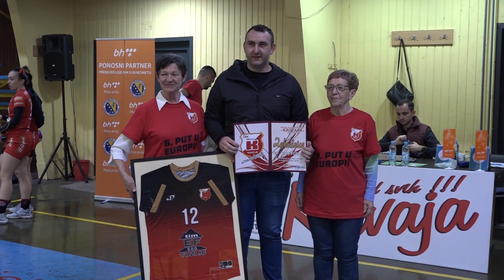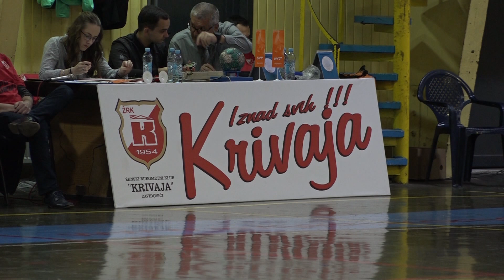6. plasman na evropsku scenu za ŽRK "Krivaja" Zavidovići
Seniorska ekipa Ženskog rukometnog klub Krivaja iz Zavidovića uspješno je privela kraju još jednu takmičarsku sezonu. Ovaj „100% domaći proizvod“ u podmlađenom sastavu uspio je da nadmaši očekivanja postavljena na početku sezone. Prije posljednje, 22. utakmice, odigrane u subotu, 13. maja, u okviru BH Telecom Premijer lige Bosne i Hercegovine dodijeljene su zahvalnice sponzorima i donatorima koji su pružali značajnu podršku klubu tokom sezone. To su EFtim Tuzlić d.o.o. Zavidovići, Krivaja metali d.o.o. Zavidovići i Predarag Praštalo – predsjednik Evropskog pokreta u BiH kojima su zahvalnice uručile članice Upravnog odbora kluba Jadranka Hadžihasić i Fadila Dautović, dok je predsjednica Ženskog rukometnog kluba Mirela Bašić uručila specijalno priznanje Darku Saviću - direktoru Ženskog rukometnog kluba Borac.